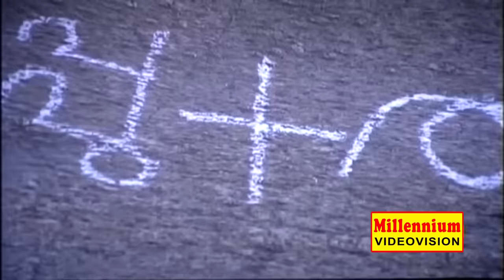Jala Leela| Malayalam Movie Song| Parankimala |K. J. Yesudas, P. Madhuri | G. Devarajan